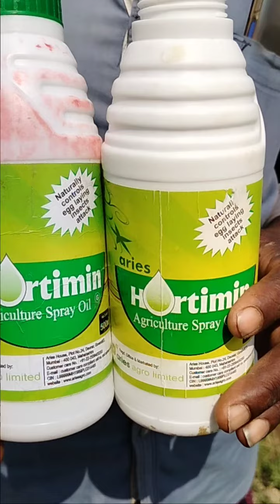ARIES AGRO LTD HARTIMIN IN WATER MELAN 6303914676